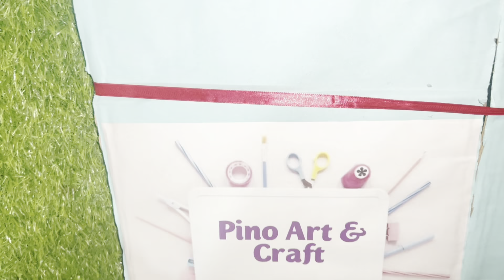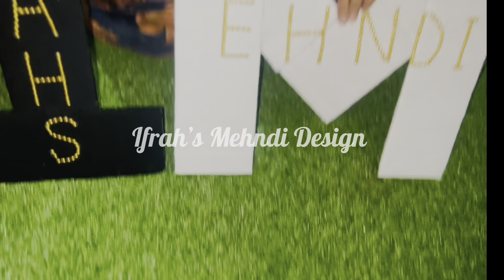New Style Simple Bridal Mehndi Design by @DrIfrah | DIY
Welcome to this bridal mehndi design tutorial! In this tutorial, we will be walking you through the steps of creating a beautiful and intricate bridal mehndi design. We will start by discussing the different types of mehndi designs, then move on to the tools and materials you will need to create the design. After that, we will go through the process of drawing the design, coloring it in and adding embellishments. With this tutorial, you will be able to create your own stunning bridal mehndi design in no time!